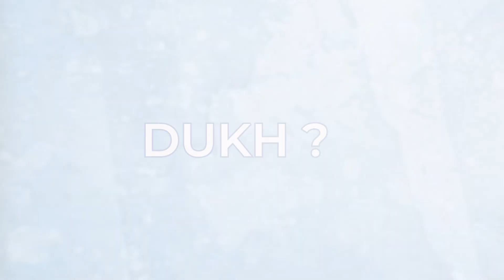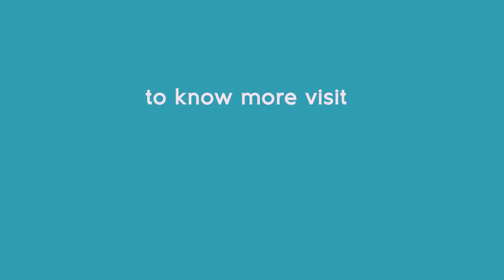अपने आप को जानना - प्रेम रावत - Knowing Yourself - Discover Life with Prem Rawat #14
A renowned author and international speaker Mr. Prem Rawat has been presenting his message of humanity and well being across the world for more then five decades. His messages has helped millions of people all over the globe to get better understanding and clarity about the very basic need of life.